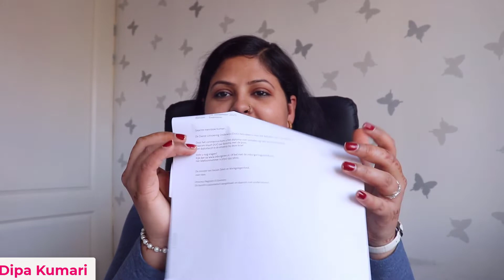Got my Inburgering (Dutch) diploma 😍| Life update...Sharing good news